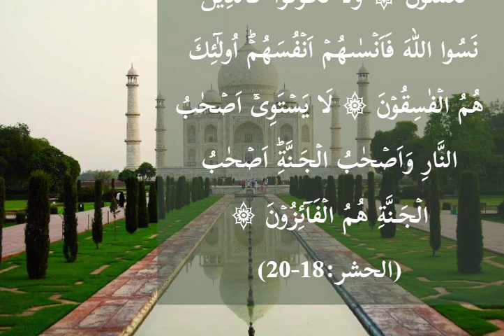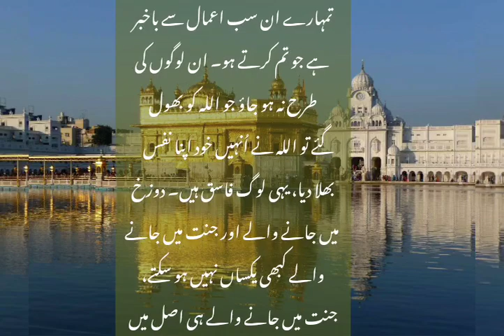May 28, 2023